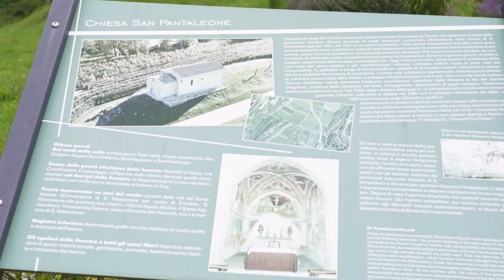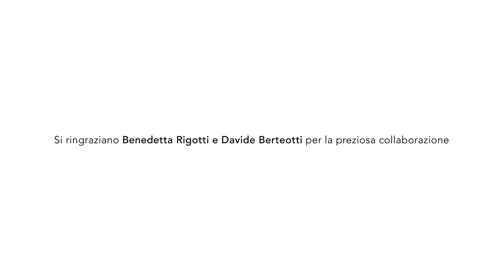Viaggio fra fede, storia e tradizioni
Con questo video Ecomuseo, con la collaborazione della Banda Sociale di Cavedine e del Coro Valle dei Laghi, ci guida alla riscoperta dei segni del sacro in Valle dei Laghi. È uno dei sei video del progetto "Ciak si gira in Valle dei Laghi" finanziato dal Primo bando CARITRO per il volontariato culturale 2021 e dalla Comunità di Valle. Per saperne di più visita